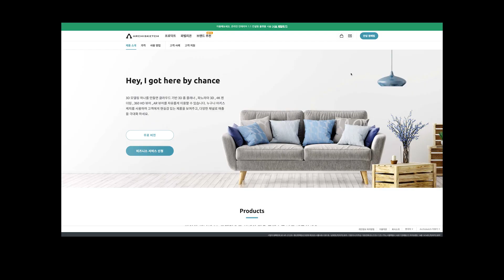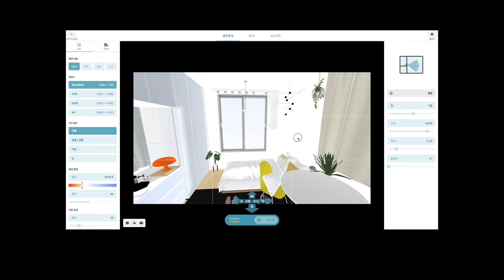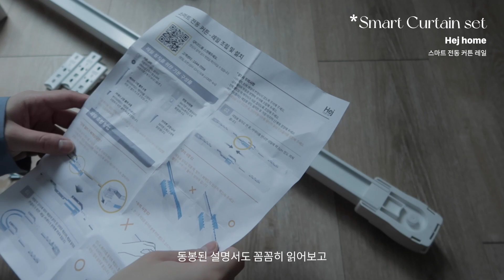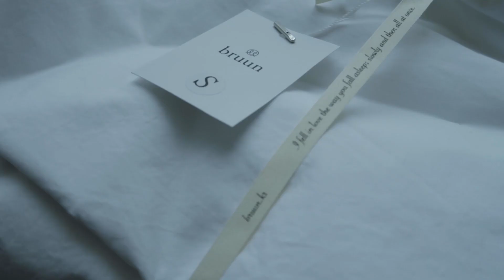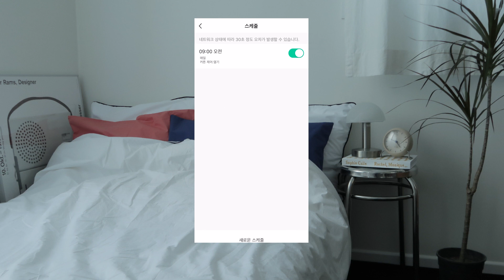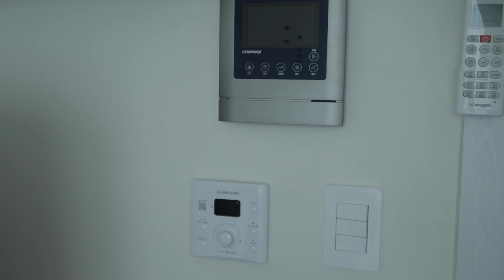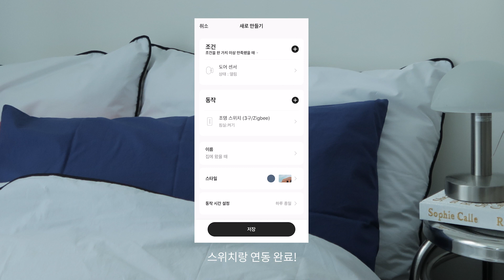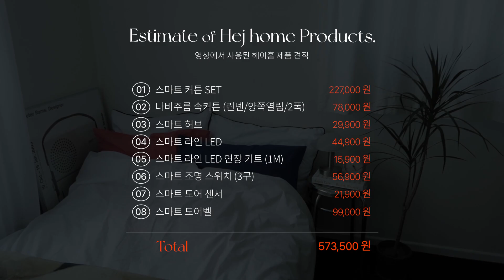똑똑해진 우리집 스마트홈 인테리어 (w. 헤이홈), 가을맞이 침구/소품 하울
오랜만에 가을맞이 방꾸미기 영상을 가지고 왔어요!
새로 구매한 침구와 소품도 개시하고,
이번에 헤이홈 제품으로 스마트홈 인테리어를 처음 해봤는데
일상 속 몰랐던 불편함들이 편안해지는 경험을 했어요!
지금도 너무 너무 유용하게 잘 쓰고 있어서 추천🖤

헤이홈에서 지금 할인과 이벤트도 진행중이니,
관심있으신 분들은 이벤트도 참여해보세요!
자세한 이벤트 내용은 아래를 확인해주세요 😃

헤이홈 이벤트
Hej, Holiday # 집에서는 매일이 빨간날

이벤트 1.
리모컨 허브 15% 할인 (9.1~9.10)

이벤트 2.
홈카메라Pro 15%할인 (9.13~9.30) + 인스타그램 구매 인증샷 이벤트 (9.13~9.24)

인증샷 이벤트 참여 방법 :
빨간날은 _____ 으로 부터 '안녕'이다 빈칸 채우기 /소망 적기
(예. 빨간날은 출근으로부터 '안녕'이다)
종이에 빈칸을 채워 제시 문장을 완성하여 들고 있는 장면을
홈카메라에 담긴 모습을 캡쳐하여 개인 sns에 업로드

이벤트 고지 : 헤이홈 인스타그램

혜택 1. 참여자 전원 스타벅스 아메리카노 기프티콘
혜택 2. 랜덤 추첨 5명에게 적립금 5만원

헤이홈 제품 보러가기

1)  스마트 홈카메라 Pro (9/13 - 9/30동안 15%할인)
가장 안전한 자취생활을 만들고 싶다면!?

2) 스마트 전동 커튼
누워서 커튼을 닫을 수 있다고..? 이것 못 참아요!

3) 스마트 라인 LED
내 아늑한 자취방도 화려하게 바꾸고 싶다면?

4) 스마트 도어벨
이젠 택배도 배달도 안전하게 받아보자!

5) 스마트 도어 센서
집 안을 가장 안전하게 지키는 방법!

𝗰𝗮𝗺𝗲𝗿𝗮. iphone11 Pro, Canon G7X Mark2
𝗲𝗱𝗶𝘁. adobe premiere pro CC 2021
𝗶𝗻𝘀𝘁𝗮. @dotoribrown